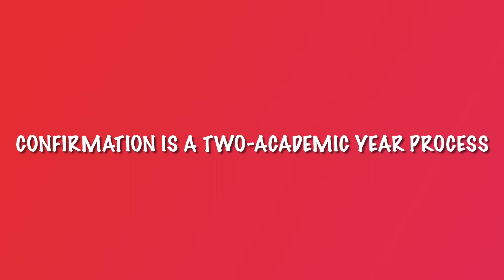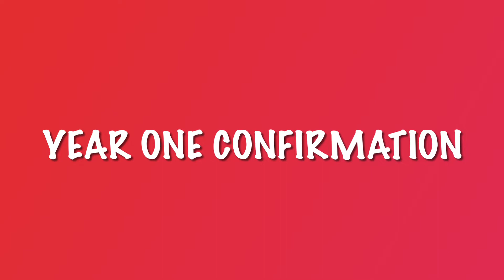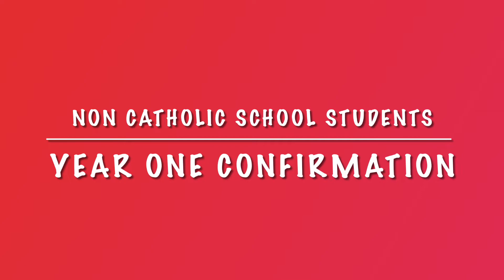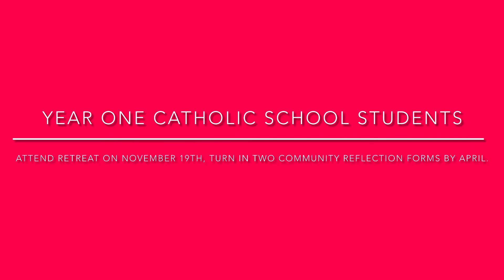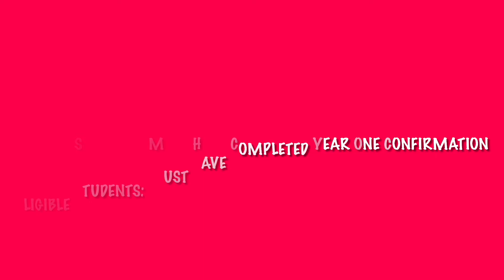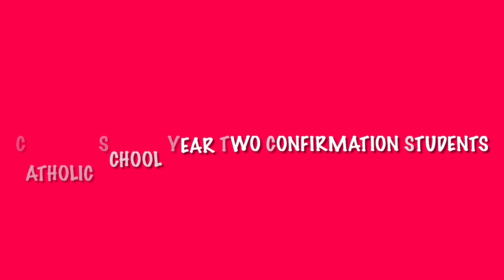All things confirmation 2022-2023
Year 1 and year 2 confirmation, Catholic and non Catholic school tracks